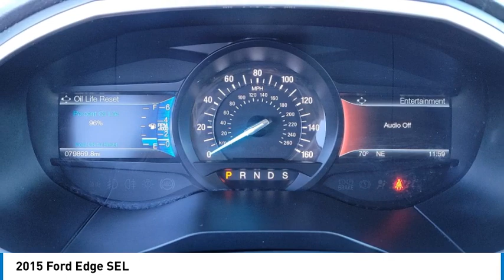2015 Ford Edge TEMECULA BEAUMONT MENIFEE PERRIS LAKE ELSINORE MURRIETA 823222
2015 Ford Edge SEL

26895 Ynez Rd.

Looking for the right vehicle? Today could be your lucky day. this 2015 Ford Edge could be yours.